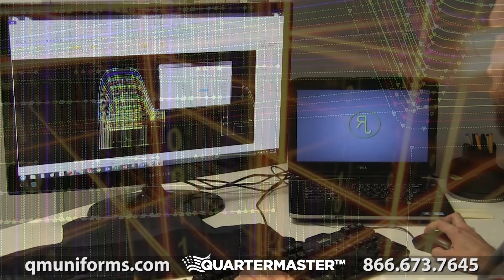The NEW Galls G-Force Concealable Ballistic Vest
You’ve dedicated your life to your duty – to putting everything on the line for the greater good.

You need a vest worthy of the stakes.

We gathered an experienced and talented team to craft a ballistic vest that withstands the strictest testing protocols, that maximizes more features dollar for dollar than any other vest in the market.

That fulfills our one goal …

To find you back home after every shift.

Introducing the lightweight, flexible performance of the superior Galls G-Force Concealable Body Armor series.

Galls: a brand built for Public Safety Professionals